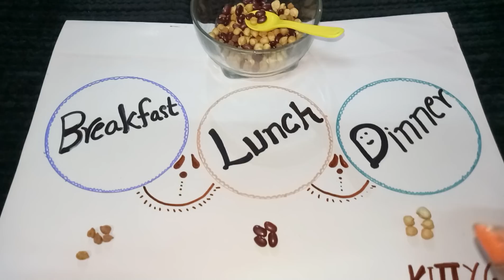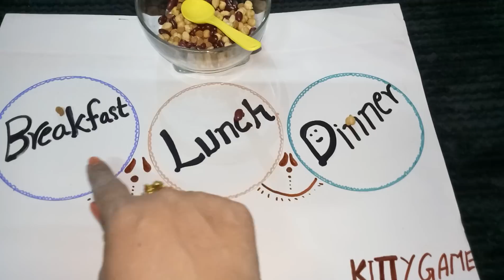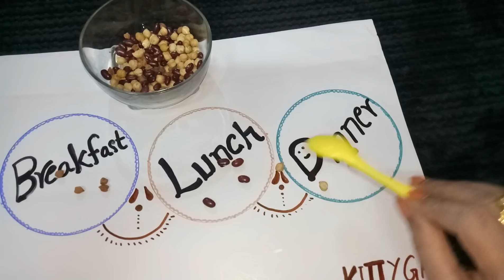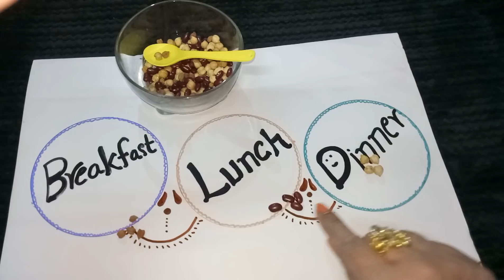BREAKFAST LUNCH DINNER ab nahi koe fiker kitty game one minute (Jyoti creation)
All lovely friends enjoy breakfast  lunch  dinner ab nahi koe fiker 🍮🍔🍝kitty game one minute
Three meals n three item masti
By Jyoti creation kitty with fun 😊